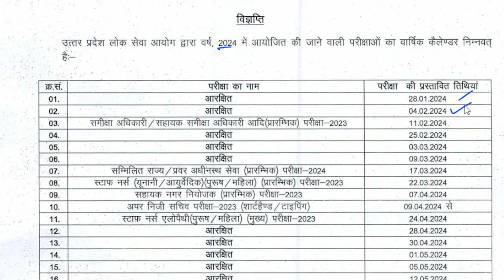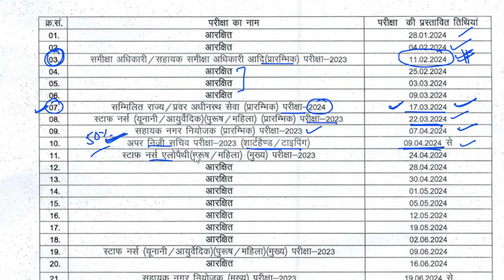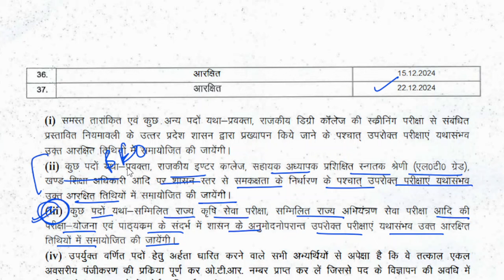upsssc latest update | uppsc latest news